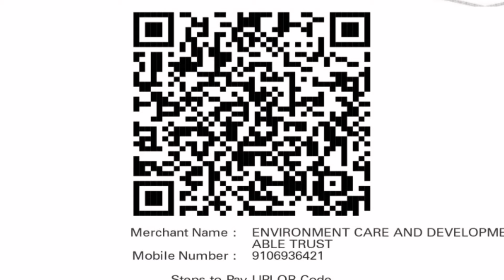Prakruti Sanskruti Savrdhan Park SAVE BIRDS. EcDcTrust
🙏  પ્રકૃતિ - સંસ્કૃત સંવર્ધન પાર્ક  🙏

🌳🌴 ઓક્સિજન પાર્ક 🌴🌳

🦚🦜 પક્ષી ઘર પાર્ક 🦜🦚

નું નિર્માણ કરવામાં આવ્યું છે જેમાં દેશી કુળના અને પક્ષીઓના ખોરાકના ફળાઉ વૃક્ષો નું વાવેતર કરવામાં આવશે અને સાથે સાથે સમાજના લોકોને દવા - ચિકિત્સા માટે ઉપયોગી એવા આયુર્વેદિક રોપાઓનું પણ વાવેતર કરવામાં આવશે જેથી.

આ કાર્યને સફળ બનાવી ને સમાજને એક સારો ઉમદા સંદેશ આપીએ.

આ કાર્ય કોઈ વ્યક્તિ કે સંસ્થાનું નથી સમસ્ત માનવ કલ્યાણ માટે છે જેથી દરેક લોકોએ આ કાર્યમાં સહયોગી અને સહભાગી થવા માટે અમારી વિનંતી.

સ્થળ = ઓક્સિજન પાર્ક - પક્ષી ઘર પાર્ક

શ્રેય એજ્યુકેશન ટ્રસ્ટ સ્કૂલની આગળ

રુદ્રમ પાર્ટી પ્લોટ ની બાજુમાં,
મોન્ટુ આઇસ ફેક્ટરીની પાછળ,
અમરીત હોટલ ની સામે,
કલોલ થી છત્રાલ હાઈવે રોડ,
પ્રતાપપુરા રોડ
મુ. છત્રાલ

🌳🦜🙏【પર્યાવરણ બચાવો】🙏🦜🌳
આપણા પરિવાર માટે દુનિયા ની મોંઘાં માં મોંઘી વસ્તુઓ ખરીદી શકાય પરંતુ શુધ્ધ હવા માટે તો આપણે આપણી પૃથ્વી ને પ્રદુષણ થી બચાવવી પડશે તેથી એન કેન પ્રકારે આપણી આવનારી પેઢી માટે મદદરૂપ થઇ ને પર્યાવરણ ને બચાવવા માટે એક પ્રયાસ કરીએ. વૃક્ષો વાવો જીવન બચાવો.

Environment Care & Development Charitable Trust

[1] ( 10 करोड़ बरगद के पेड़ लगाने का महाभियान )

[2]  ( गौरैया बचाओ अभियान )

ICICI Bank
Name = Environment Care & Development Charitable Trust
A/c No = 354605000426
Branch = Panchwati, Kalol Branch
IFSC = ICIC0003546
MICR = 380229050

@soni jeswani